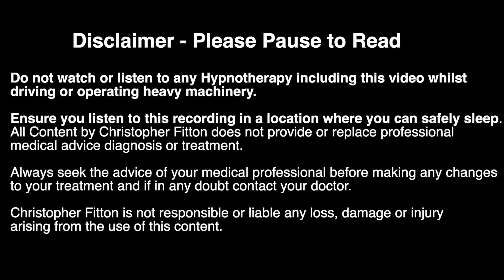Bedtime Stories for Grown Ups 🍎 The Apple by H G Wells 🍏 Relax & Sleep Tonight 😴 Without music 💤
A Sleep Story for adults and grown-ups. This is the a short story by H. G. Wells. A man on train offers a student an Apple who he says is from the tree of knowledge. Should he take it?

This episode is a sleep story of the short-story of The Apple by HG Wells..